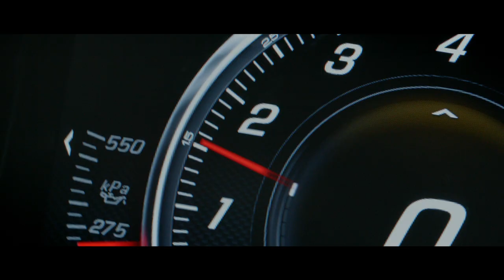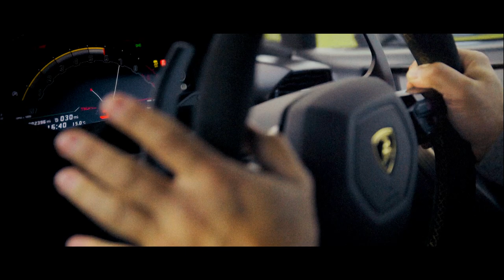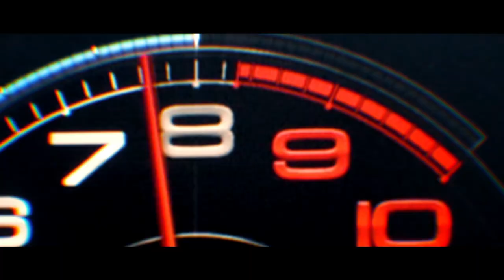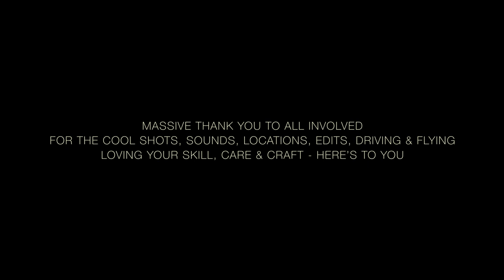Jon Richards - Showreel 2023 - Reel Cars II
Been a long time coming but here it is.
Hope you enjoy it as much as I did making it!